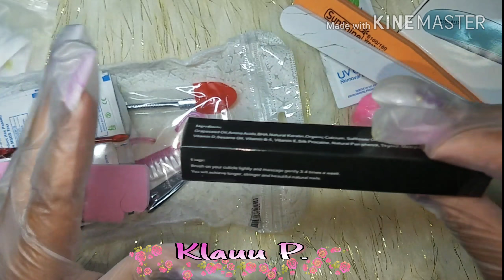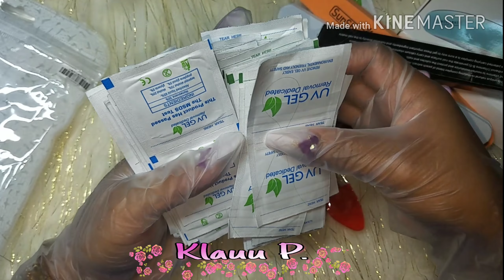Review modelones kit gels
aki el link del kit x  si gustan adquirirlo solo para usa y pr
Modelones Gel Nail Polish Starter Kit...